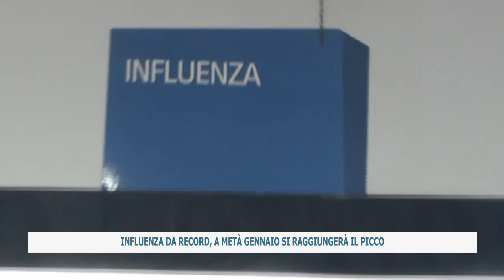INFLUENZA DA RECORD, A METÀ GENNAIO SI RAGGIUNGERÀ IL PICCO